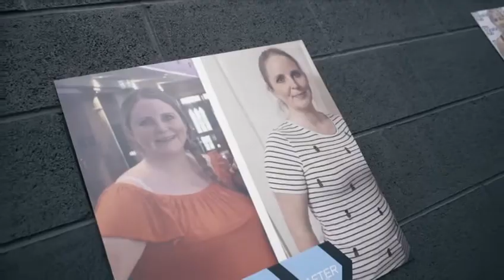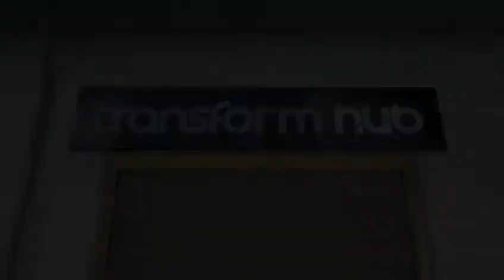Transform Hub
Lose weight, get toned & get your confidence back! Our next 6-Week Transformation Challenge starts soon!

The Transform Hub is a local business dedicated to improving the health, wellbeing & positive lifestyle of ladies in Preston

We do this by providing a fitness, nutrition & confidence-building program at our local Transform Hub locations, where ladies feel part of a welcoming tribe & friendly community.

Join us inside the most value-packed community for fitness Ladies Fitness And Wellness In Lancashire where people finally get there fat-loss and body transformation